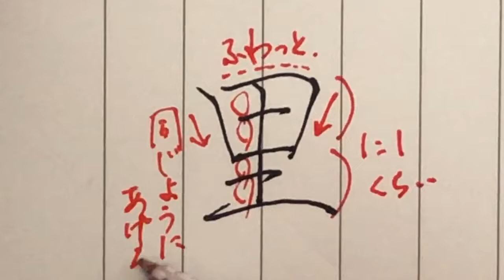【里】見る講座VOL.35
里

４つの間隔は均等を目指します。
頭の部分（田）は小さくなりすぎに注意。
だいたい１対１です。
最終描く以外の横画はふわっとさせるように書くと失敗が少なくなりますので参考にしてみてください。

関連動画